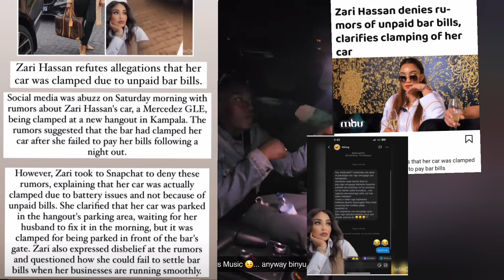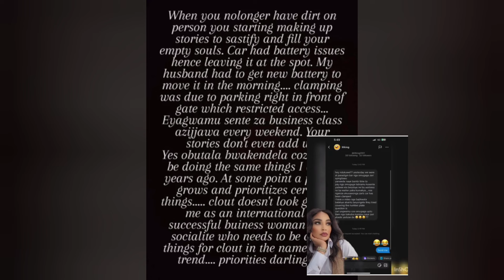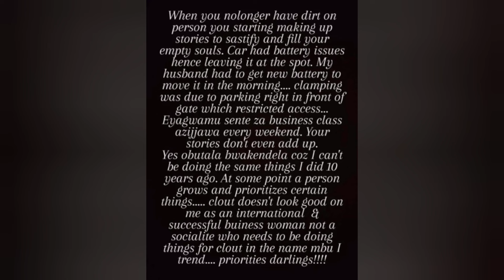ZARI'S COMEs out fearless🤯to defend her alleged 🚗 which was clamped for not paying bills